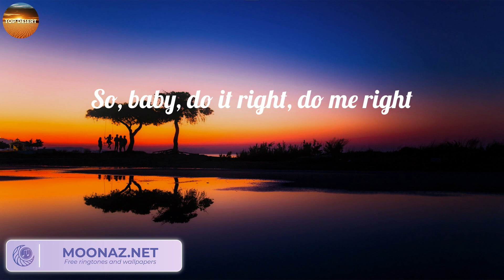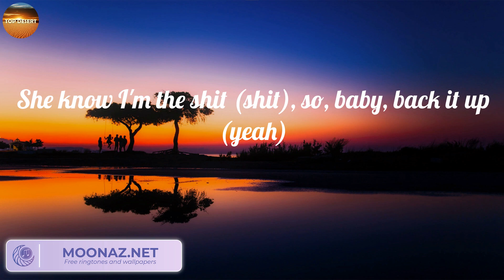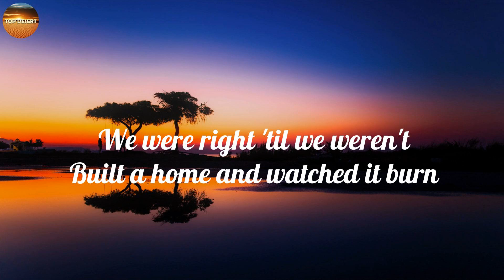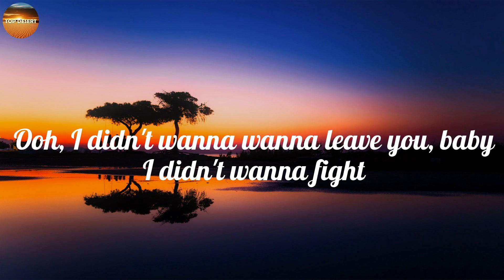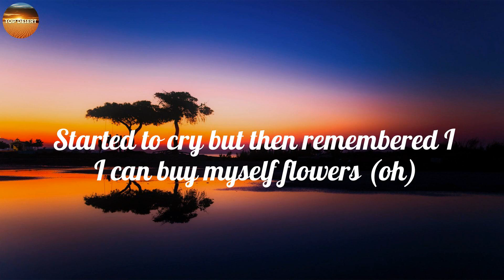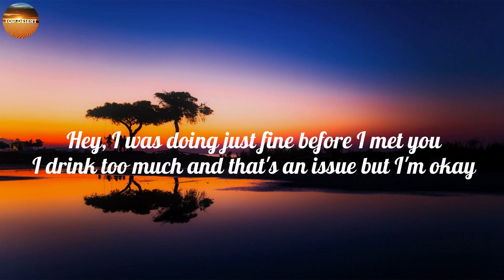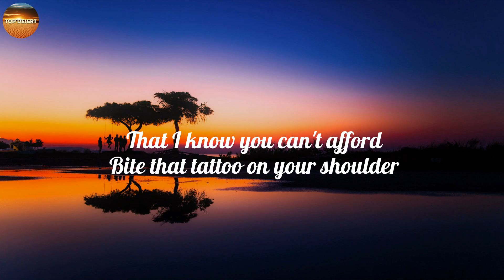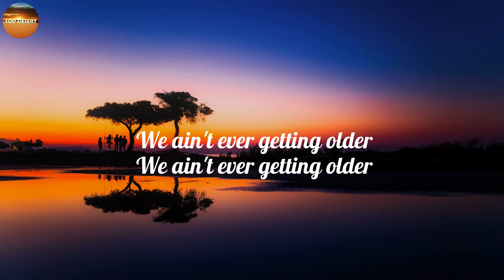Justine Skye, Tyga - Collide (Lyrics), Miley Cyrus - Flowers, The Chainsmokers,..(Mix)